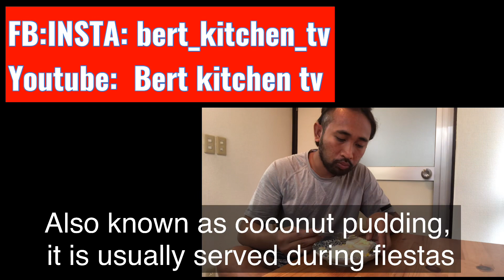MAJA BLANCA( filipino dessert, fastest and easy ) majablanca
Maja blanca  is a Filipino dessert made primarily from coconut milk. Also known as coconut pudding, it is usually served during fiestas and during the holidays, especially Christmas

Thank you always for watching my videos!!

Bert_kitchen_tv